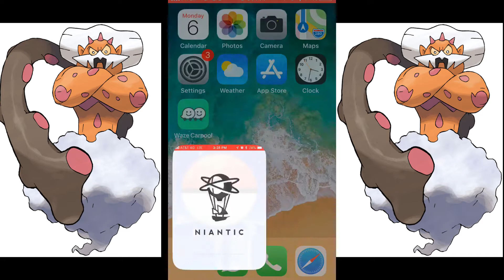Landorus Duo 2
De nuevo intento hacer con un mejor tiempo el Landorus con 2 entrenadores. Sorprendentemente, un error pasa a mitad de la incursión cerrando la aplicación.
De todas maneras, fue posible vencer a Landorus